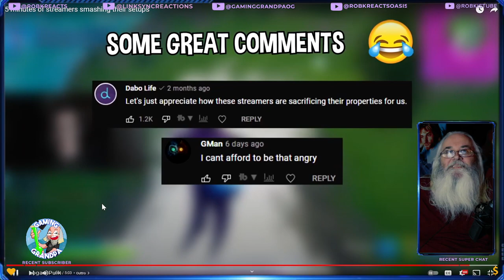Streamers Raging Hard at video Games Breaking All their Stuff!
I React to Streamers Raging Hard at video Games Breaking All their Stuff!

My Links